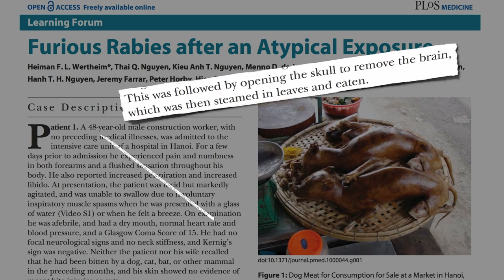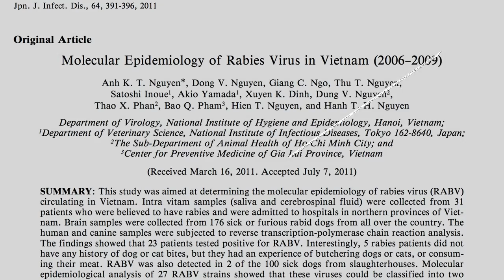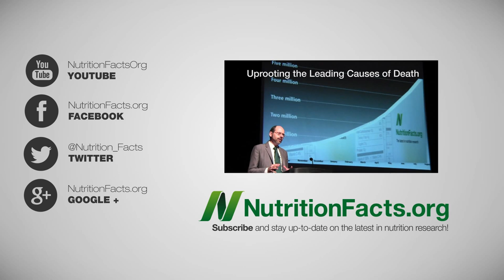Foodborne Rabies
DESCRIPTION: The consumption of cat and dog meat may be playing a role in "massive human rabies epidemics" in Asia. (Some people may find some of the concepts and images in this video disturbing) Cross-contamination of foodborne pathogens during meat preparation is an issue regardless of the species. See, for example, Food Poisoning Bacteria Cross-Contamination and Unsafe at Any Feed For a cheerier video, Are Cats or Dogs More Protective For Children's Health? is queued up next, featuring our 13-year-old Lilly!

More on brains eating at Avoiding Cholesterol Is a No Brainer and Mad Fish Disease

Have a question for Dr. Greger about this video? and he'll try to answer it!

Image Credit: CDC/Barbara Andrews and Liooneel via Wikimedia, and Mr & Mrs Stickyfingers via Flickr.